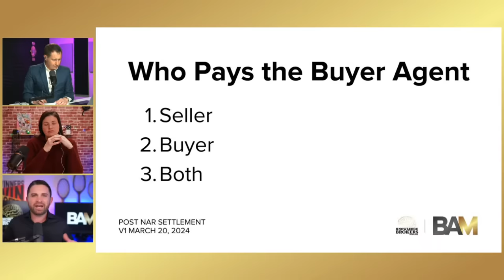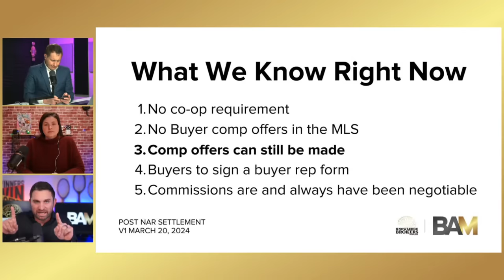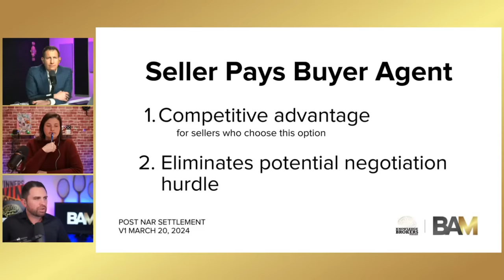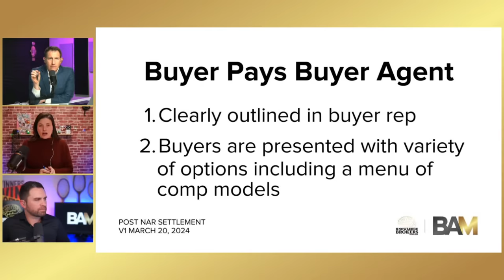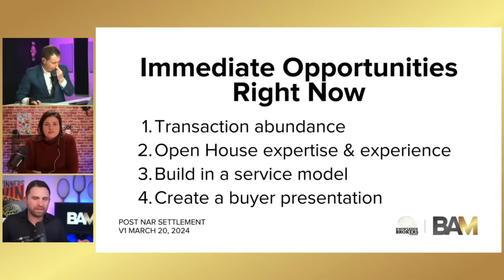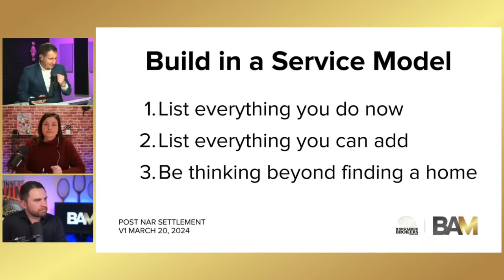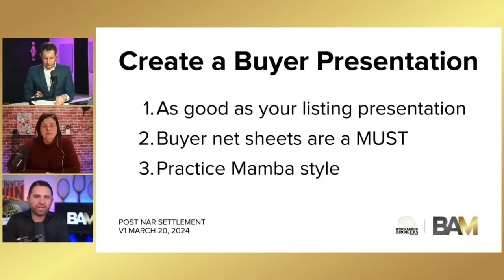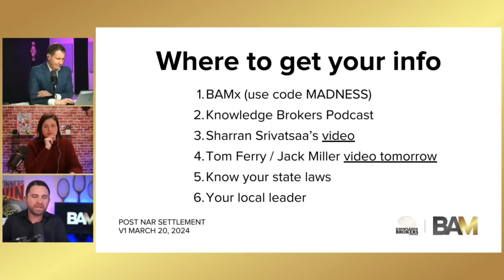The NAR Settlement: What Agents Need To Know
Join Byron Lazine, Tom Toole, Lisa Chinatti and special guest Chris Giannos for a LIVE Knowledge Brokers Panel. They discuss the NAR Settlement, what real estate agents need to know, and how to move forward.